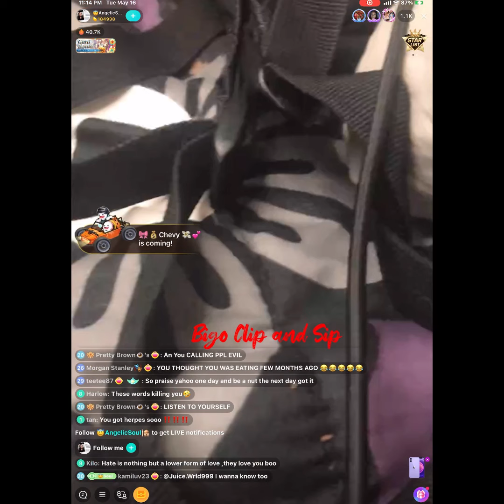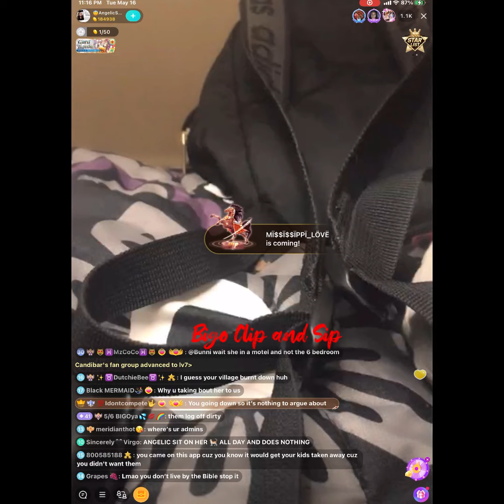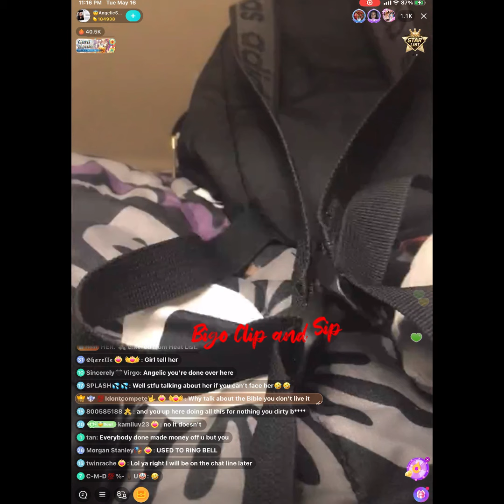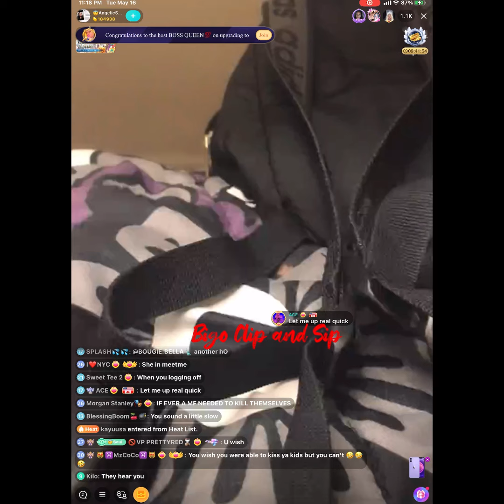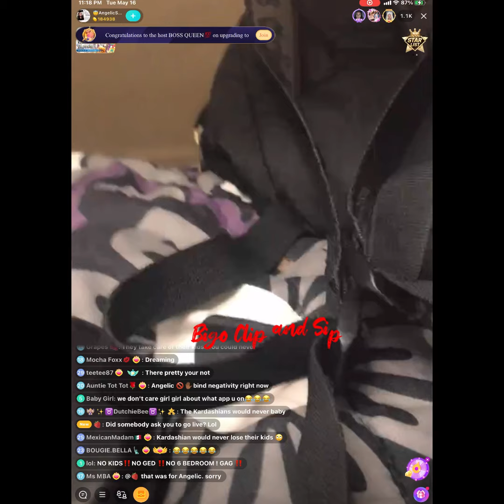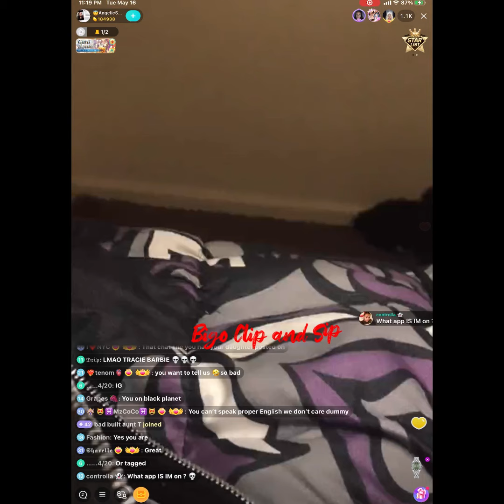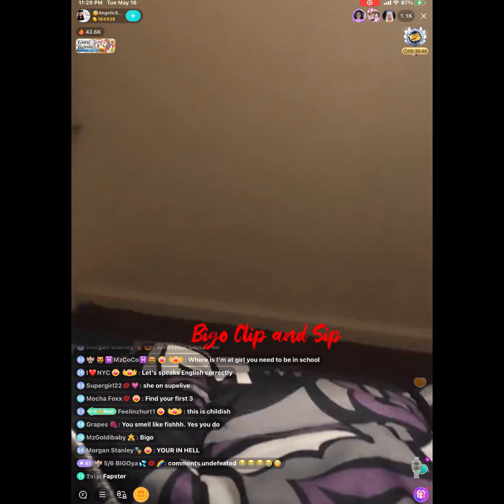AngelicSoul plays victim then says come find her on another platform 5/16/23